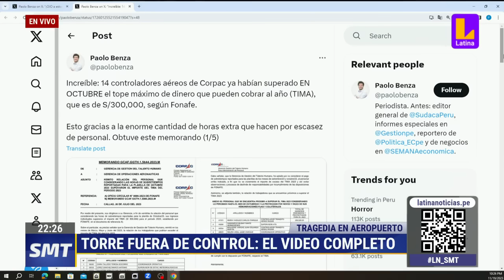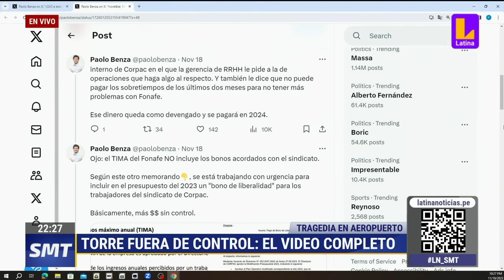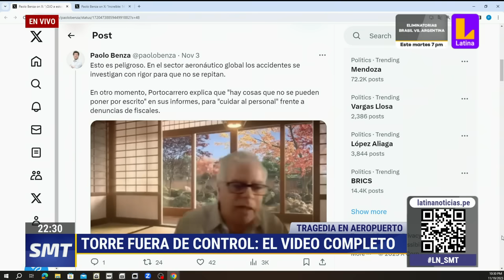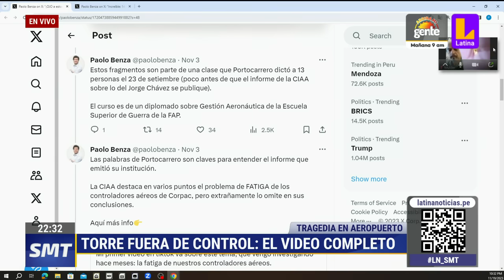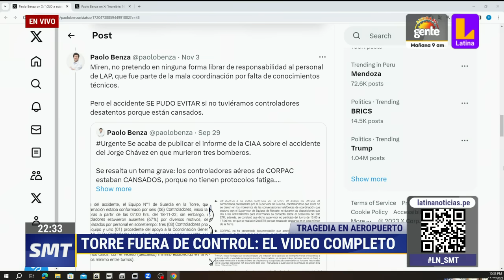Christian Hudtwalcker: "Corpac ha permitido que el sindicato se haya convertido en una mafia"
🔴 SinMediasTintas | Christian Hudtwalcker: "La torre de control era un caos porque Corpac ha permitido que el sindicato se haya convertido en una mafia"
Las noticias de hoy, en videos y transmisiones en vivo (streaming). Contenido verificado y riguroso, interesante e importante.